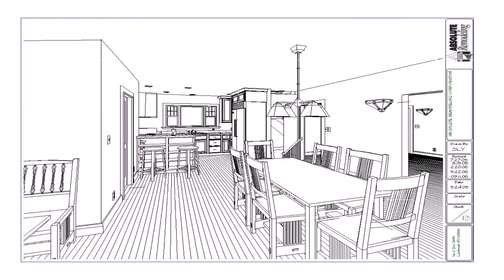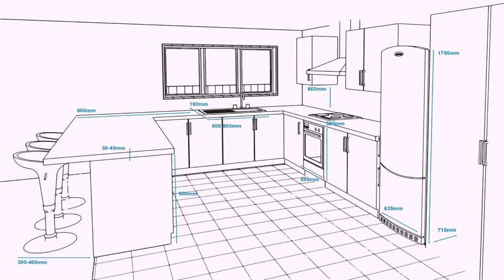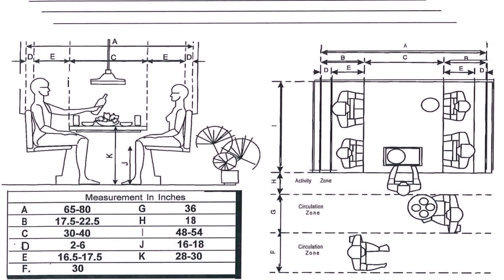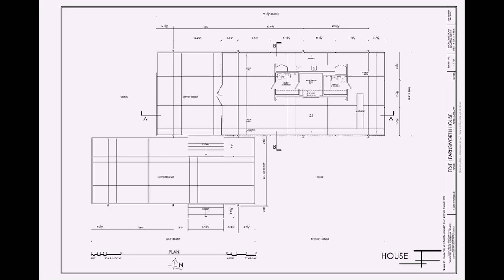Floor Plan Kitchen Dimensions (see description)